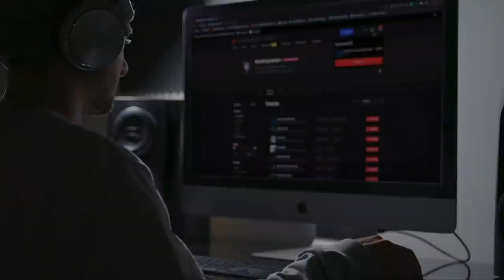Your Music Sounds Different on BeatStars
BeatStars is a global music marketplace offering everything needed for music creators and entrepreneurs get started growing their business. BeatStars lets you sell beats, sound kits, songs, vocals, services and more through our premier all-in-one online marketplace and customizable Pro Page storefront, which includes advanced search engines, built-in media players, and more.